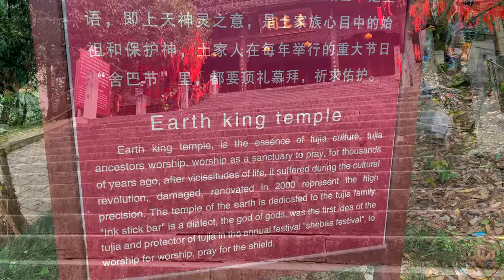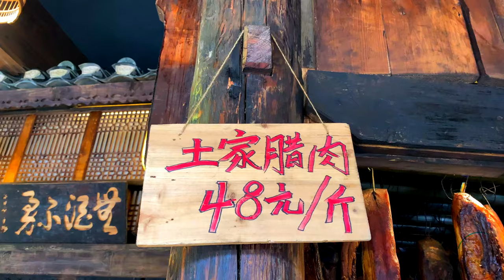FuRong Town [芙蓉镇] in Hunan, China [in 4k/HD Quality]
Come join me here to see what this ancient town - FuRong Town - has to offer. This ancient town is located in Yongshun County, Xiangxi Prefecture, Hunan Province, China.

Furong Ancient Town, is a tourist attraction in mountainous northwest Hunan, about halfway between the popular tourist destinations of FengHuang County [凤凰县] and Zhangjiajie [张家界]. FuRong Town is well known for its scenic location, situated on cliffs above a waterfall that falls into the LiShui River.

FuRong town was originally known as WangCun village, but in 1986, it was renamed following the success of the famous film, Hibiscus Town. The Tujia people were the original inhabitants of WanCun, and today FuRong Town consists of a mix of Tujia, Miao and Han Chinese peoples.

Your support & your contributions are greatly appreciated!!

AND SINCERELY THANK YOU SO MUCH FOR YOUR SUPPORT!

StanPhangPhotography